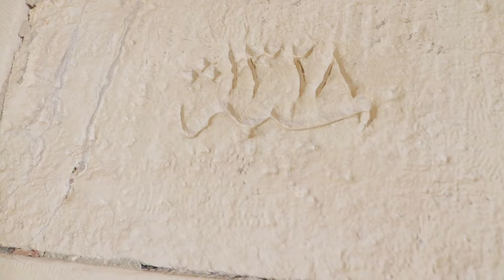اسرار في جامع الحاكم بأمر الله لازم تشوف الفيديو دا معلومات ستجعلك تستمتع بالمكان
اكيد كل شخص بيحب يزور الأماكن السياحية في مصر مع أصدقائه او عائلته ولذلك فيديوهات القناة غنية بمعلومات جديدة ومتنوعة عن اجمل الأماكن السياحية مش بس في مصر ولكن حول العالم